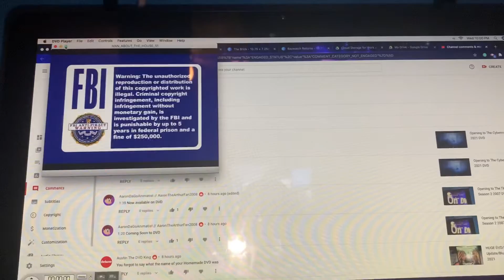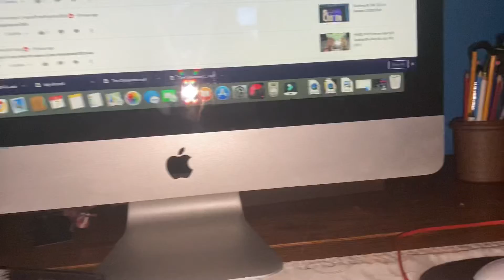Opening to Man on the House Series 1 late 2000s DVD